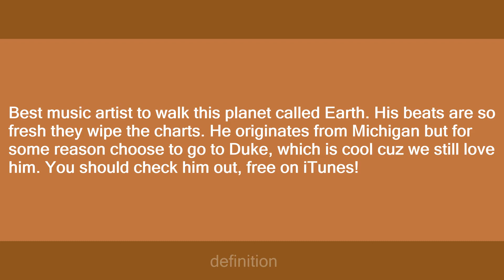Mike Posner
Slang flashcards: